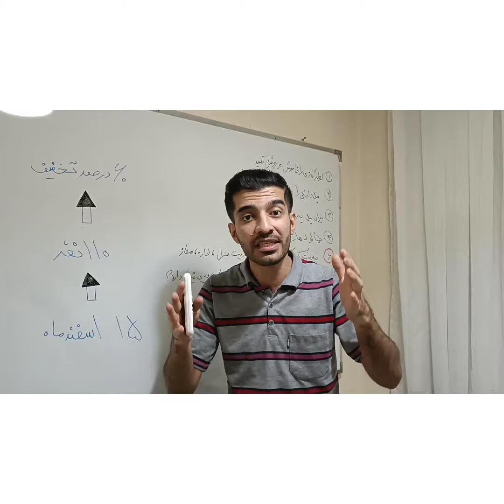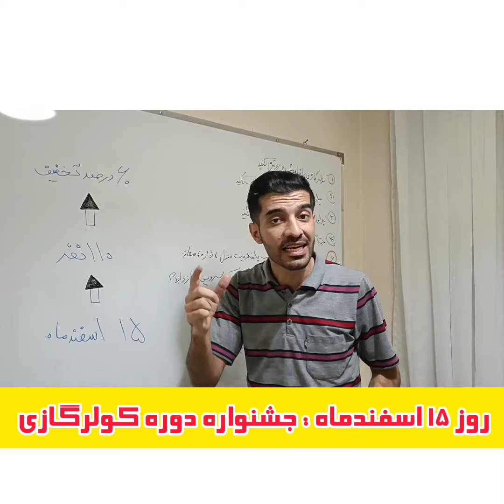کاهش مصرف برق‌کولرگازی/آموزش کولرگازی/آموزش برق/آموزش تاسیسات/مهندس غلام‌نیا /فنی تیوبرز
✅ برای دریافت دوره تعمیرات و نصب کولر گازی پیام بدین
واتساپ و تلگرام.
مهندس غلام نیا در مستربرقی و مستر برقی
غلامنیا در فنی تیوبرز
کولرگازی چیست
وظیفه اواپراتور چیست
وظیفه کندانسور چیست
شیر انبساط چیست
لوله مویی چیست
تاسیسات چیست
سیکل تبرید تراکمی چیست
کمپرسور چیست
وظیفه کمپرسور چیست
انواع کمپرسور را نام ببرید
آکومولاتور چیست
فیلتر درایر چیست
ساید گلس چیست
رسیور چیست
تعمیرات و نصب کولر گازی با مهندس غلام نیا در فنی تیوبرز